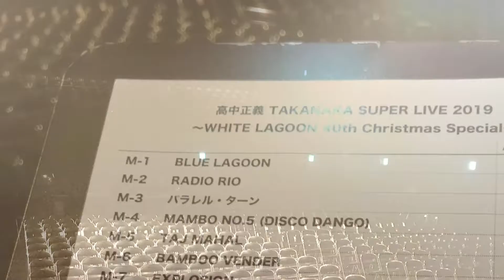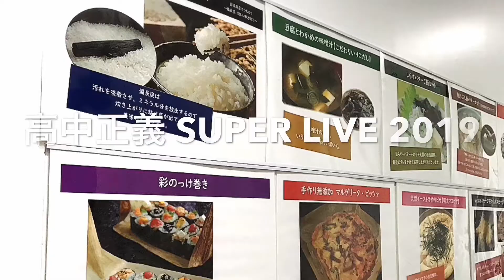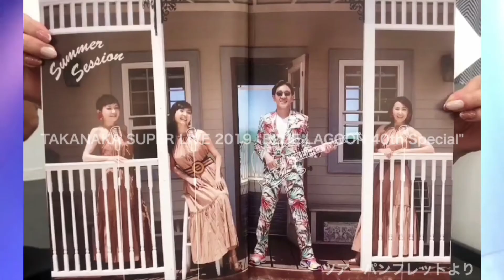アマゾンズ｜高中正義 SUPER LIVE 2019_宮城 WHITE LAGOON 40th Christmas Special ツアーファイナル篇 AMAZONS 大滝裕子 吉川智子 斉藤久美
2019/12/15
高中正義
『 TAKANAKA SUPER LIVE 2019 〜 WHITE LAGOON 40th Christmas Special 〜 』
～ SUPER LIVE 2019 ツアーファイナル 宮城篇  ～
by AMAZONS  アマゾンズ
大滝裕子  斉藤久美  吉川智子

【高中正義 SUPER LIVE 2019】
🎸9月1日(日)
長野／長野市芸術館
開場16:30開演17:00

広島／JMSアステールプラザ・大ホール
開場17:30開演18:00

札幌／カナモトホール（札幌市民ホール）

東京／かつしかシンフォニーヒルズ

福岡／福岡国際会議場
開場18:00開演18:30

宮城／SENDAI GIGS
※台風19号により12/15に延期

愛知／Zepp Nagoya
開場16:00開演16:30

東京／日比谷野外音楽堂
開場16:45開演17:30

🎸10月22日(火･祝)
大阪／フェスティバルホール
開場15:30開演16:30

〜WHITE LAGOON 40th Christmas Special〜
🎸 12月14日(土)
東京｜昭和女子大学人見記念講堂

■料金
全席指定 ￥8,250(税込み)
※仙台・名古屋公演は入場時ドリンク代￥500-別途必要

宮崎まさひろ (Drums)
岡沢章 (Bass)
斉藤ノヴ (Percussion)
宮崎裕介 (Keyboard)
井上薫 (Keyboard)
AMAZONS 大滝裕子 (Chorus)
AMAZONS 吉川智子 (Chorus)
AMAZONS 斉藤久美 (Chorus)

AMAZONS ｜ アマゾンズ
１９８５年に大滝裕子・斉藤久美・吉川智子の３人で結成され、松任谷由実・久保田利伸・玉置浩二等のバックコーラスでその存在を知らしめ、１９８７年にはボーカル・グループとしてデビューを果たした。以来、数多くの名だたるアーティストのバックコーラスと、AMAZONS自身のアーティスト活動を並行し、高いクオリティを誇るボーカル・ワークと華やかで洗練されたパフォーマンスで、日本の音楽シーンにおいて一目置かれる存在であり続けている。